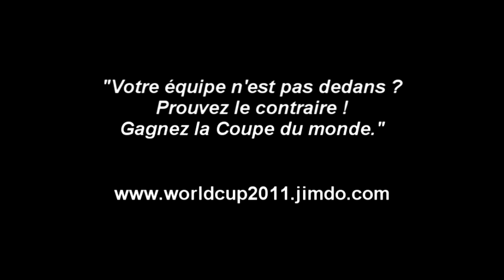PUB MOTIVATION COUPE DU MONDE 2011.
Top 3 des favoris. Montrez votre talent !